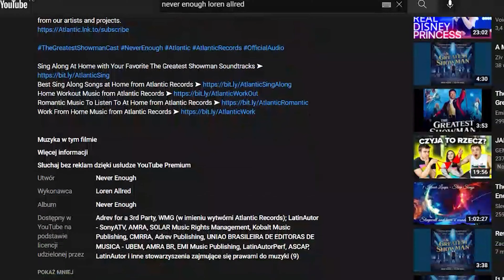TO ONA ŚPIEWA 'NEVER ENOUGH' W ORYGINALE The Greatest Showman *oszukali cały świat*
Czy słyszeliście o występie Loren Allred w BGT?
Czy znacie popularny utwór Never Enough?
Zobaczcie koniecznie odcinek do końca i podzielcie się swoimi wrażeniami o tym performance w komentarzach!